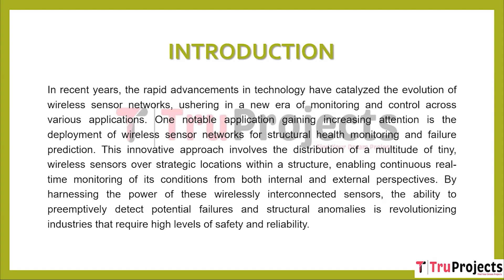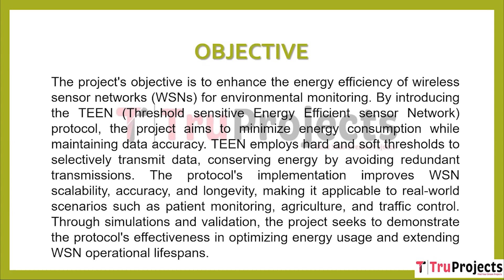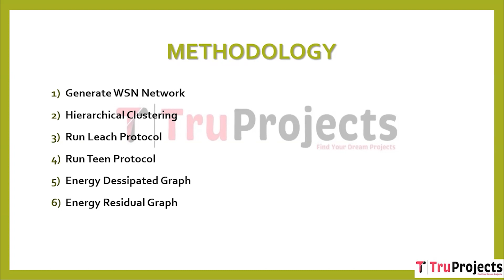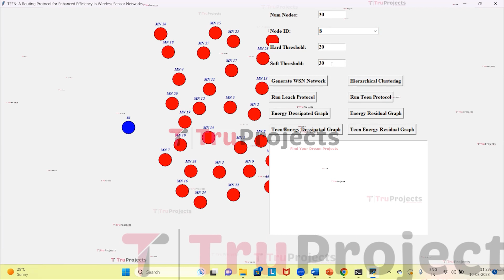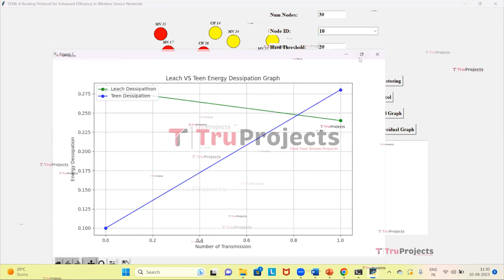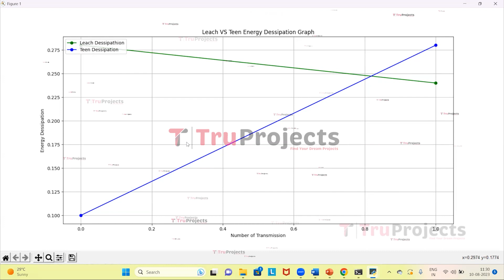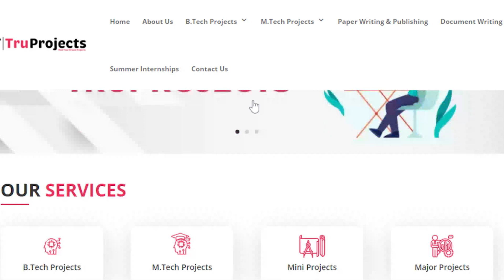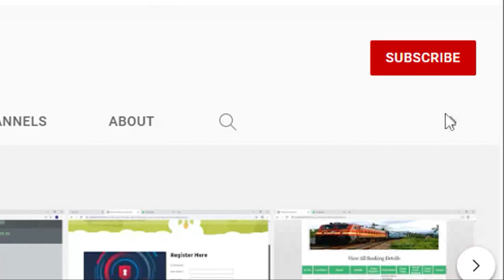TEEN A Routing Protocol for Enhanced Efficiency in Wireless Sensor Networks NETWORKINGPROJECTS